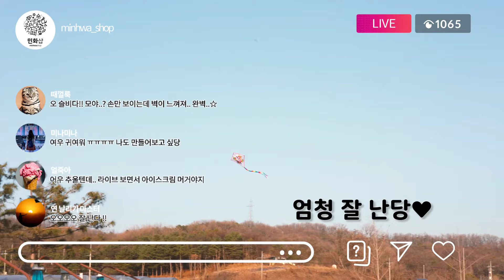잘 나는 가오리연 만들기 키트 l 연날리기 방법_Making kite at home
✨영상 속 재료는 DIY KIT로 만나보세요 :)

쉽게 연만드는 방법 슬비와 함께 알아봐요
예쁘게 연만들어서 날려보았어요 :)
집에서하는 미술놀이~!